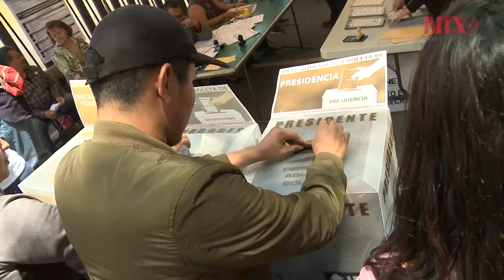Destacan consejeros electorales gran afluencia de votantes a casillas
Al reanudar las sesión extraordinaria destacaron la gran afluencia de votantes en 150 mil 585 casillas electorales que se reportaban como instaladas en todo el país.